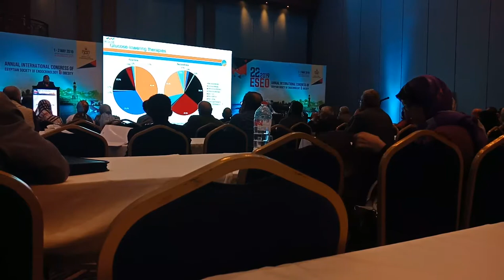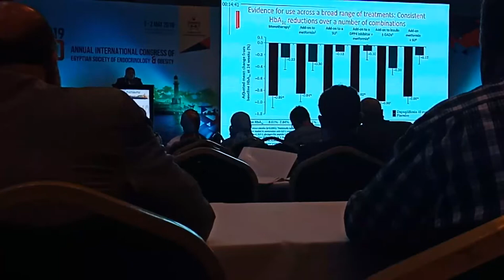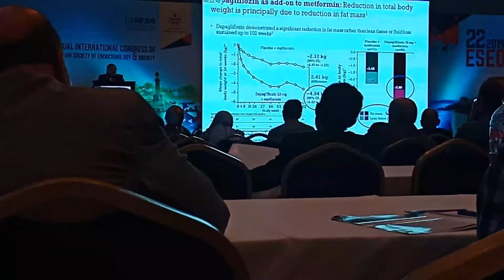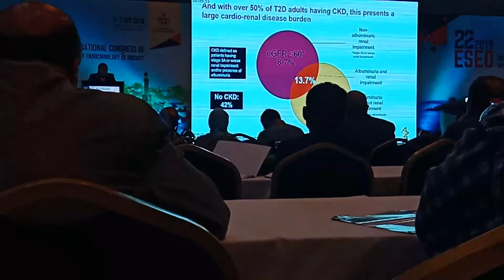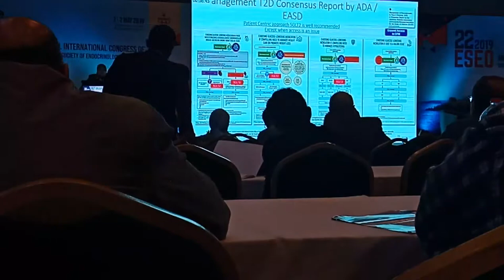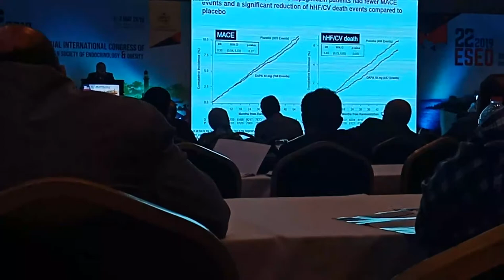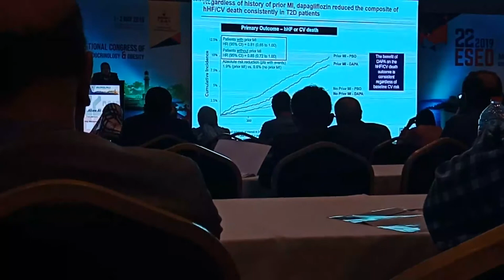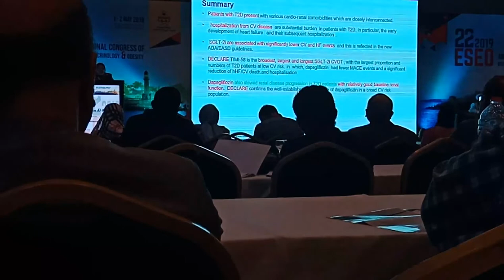مؤتمر eseo 22 الاسكندرية مايو 2019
الزملاء و طلبة الطب بعض فاعليات مؤتمر eseo 22 هيلتون جرين بلازا الاسكندرية
و انتظروا تحميل باقي المتحدثين.
لمزيد من المعلومات الطبية المفيدة   ادخل على مدونتى